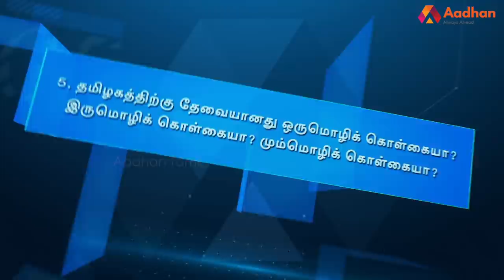தமிழ்நாட்டின் மொழிக்கொள்கை | மோதி விளையாடு - 13 | Aadhan Tamil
பங்கேற்பாளர்கள் :-

திரு. பெ. மணியரசன், தமிழ்த் தேசியப் பேரியக்கம்

திரு. பத்ரி சேஷாத்ரி, எழுத்தாளர், கிழக்கு பதிப்பகம்